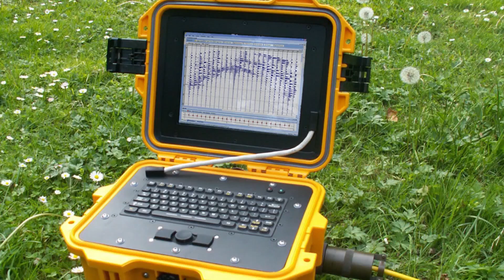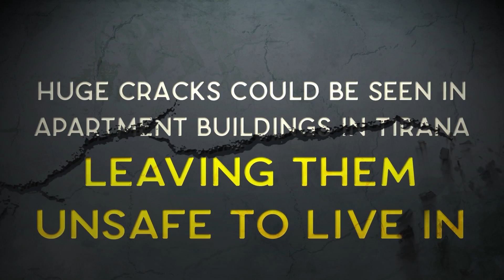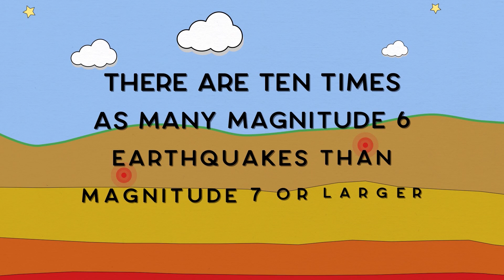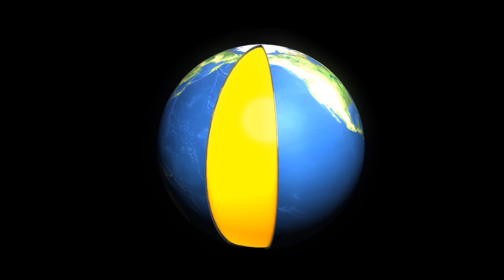What Happened In Albania In November?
There were a lot of heavy hitting Earthquakes in 2019 such as the powerful 7.3 magnitude earthquake that hit North Malaku, Indonesia, or the massive 8.0 quake that hit Loreto, Peru on May 26th, 2019. But a quakes destructive power depends not only on its strength, but also how deep the quake is and how far away you are from its epicenter. Are earthquakes becoming more frequent and also more powerful? World scientists have been looking at the data and we’ll tell you what they’ve said.